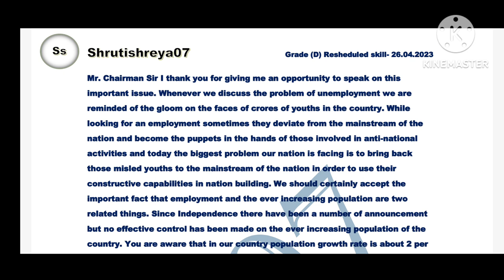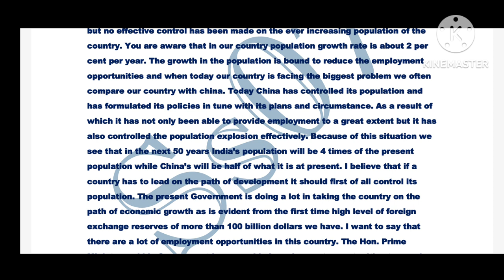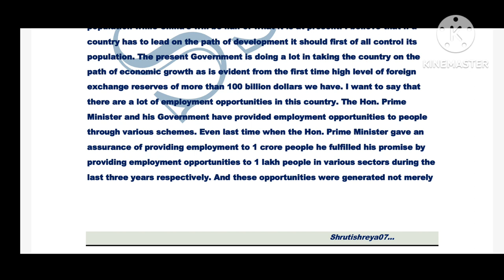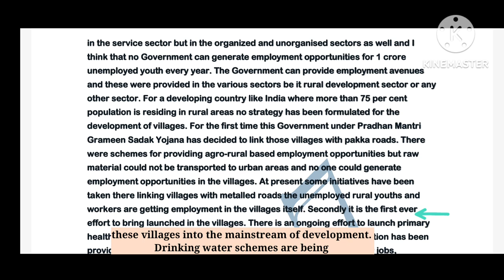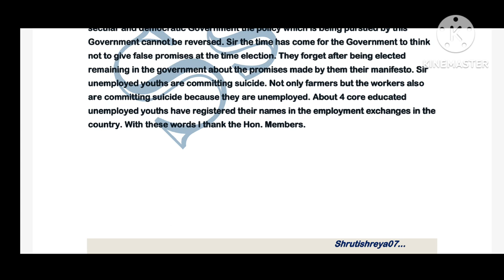26.04.2023 - SSC Steno Rescheduled Skill Exam matter Dictation Grade 'D' || 80 WPM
Hi

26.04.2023 - SSC Steno Rescheduled Skill Exam matter Dictation Grade 'D' || 80 WPM